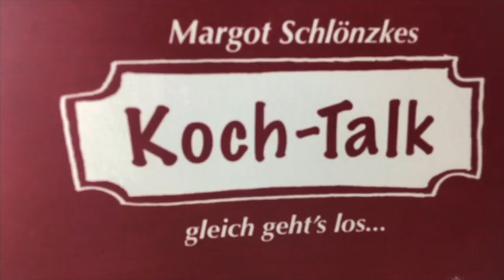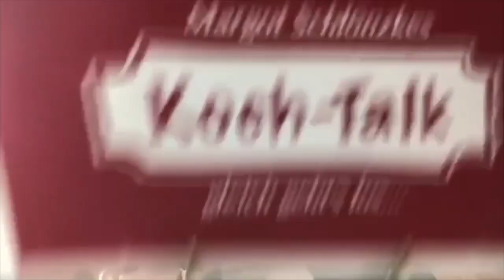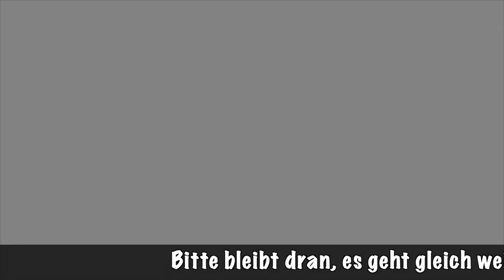Margot Schlönzkes Koch-Talk – S4/E04 - Gästin: Reinhard Naumann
Dieses Mal empfängt Margot in ihrem Schöneberger Château den Bürgermeister von Charlottenburg-Wilmersdorf. Der studierte Jurist ist eines der präsentesten Gesichter der Berliner Politik und ein engagierter Mitstreiter für Gleichberechtigung und Akzeptanz. Weit über die Grenzen des eigenen Bezirkes hinaus bekannt und aktiv wagt er sich als erster aktiver Politiker in den Koch-Talk und stellt sich dort nicht nur den Fragen von ZuschauerInnen und Gastgeberin, er zeigt sich hier seine hoch gelobten Kochkünste.
Ob Margot da mithalten kann?